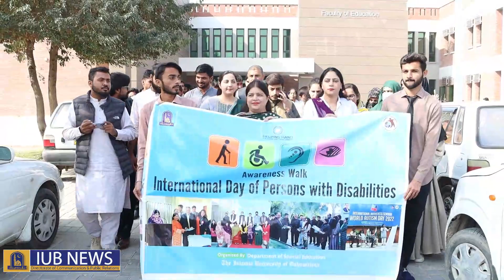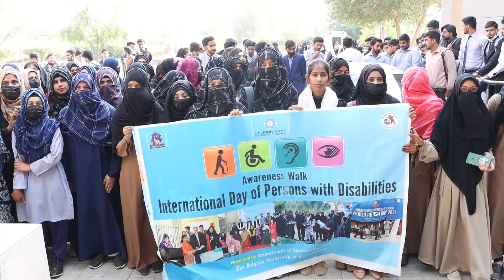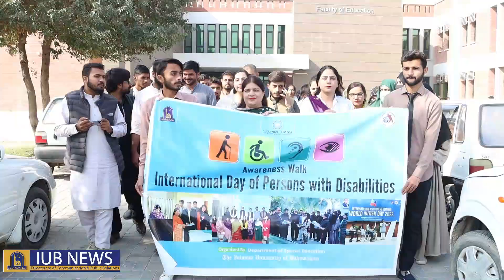International Day of Persons with Disabilities | IUB NEWS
International Day of Persons with Disabilities